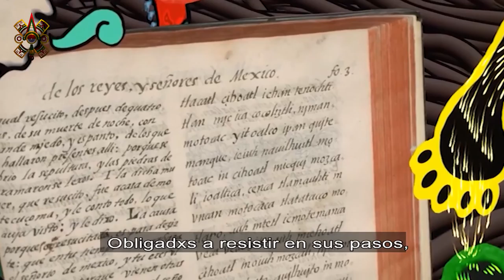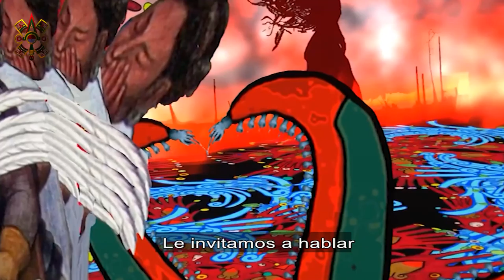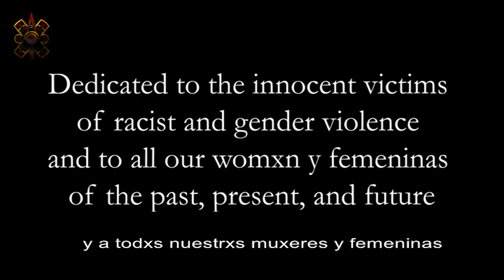The Coyolxauhqui Imperative 2020-Colibrí a la Izquierda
If you include any part of this description in your own writing/work, please cite this YouTube video as your source. Written by Liliana Conlisk Gallegos, 2020. Based on the writings of Gloria Evangelina Anzaldúa

"My job as an artist is to bear witness to what haunts us, to step back and attempt to see the pattern in these events (personal and societal), and how we can repair el daño (the damage) by using the imagination and its visions." -- Gloria Anzaldúa (The Coyolxauhqui Imperative, 2015)

The Coyolxauhqui Imperative 2020 is an audio visual, feminist resistance history-based VR installation piece / short film composed of research, artistic re-purposing and spoken word, to bear witness, honor, and visualize a genealogy of the experiences of Xicanx and Indigenous women of the Americas. It is a decolonial retelling of the mythopoetic experience of womanhood within the context of the American continent in particular Mexico and the United States in relation to European colonialism, US imperialism, and neoliberalism/globalization.

CONTEXT
My piece begins with the VR visual representation of the story of Malintzin, stemming from a legacy of a mythopoetics of womanhood that predates the settler’s arrival with roots in Tonantzin's diverse facets including Tlazolteotl, Cihuacoatl, and Coyolxauhqui.

Tlazolteotl
Tlazolteotl means “the eater or consumer of filth”. She was the goddess of lust, sex, and carnality and during Spanish occupation she was thought to literally eat shit, representing evil and demonic tendencies. Gloria Evangelina Anzaldua revisits Tlazolteotl and redefines her as the goddess of sacrifice, of extraordinary strength, shape-shifting qualities, and the gift of life giving, creativity, and production. Tlazolteotl turns what would otherwise be waste into life, beauty, hope, and power. In turn, when we revisit Malinche’s genealogy in relation to the Queer Chicana Feminist Tlazolteotl, we come to understand that Malinche was no traitor, but a survivor, an entrepreneur, and a woman who used the power of subversive complicity (Grosfoguel 2005) in order to support and uplift herself under the dire circumstances she was forced to live by using the power of language. Her identity as a traitor and a “whore” was passed onto history through the patriarchal, racist, and colonialist vision of the times in which she lived and which has survived well into our times. These ideas and thoughts have continued to plague our culture and the way women are seen in the legacy of societies that were once colonized in very particular ways. I also relate this as a nepantlera or a border woman who has had to learn how to make and create beauty, knowledge, art, and life out of marginalization through my own understanding of border thinking and my resistance while remaining in the liminal space of the “in-between”.

Cihuacoatl
Cihuacoatl was associated with childbirth, midwifery, and temescal or sweatlodge. She also represents loss, abortion, child death, and the battle of childbirth as women who died while giving birth were considered to have died as warriors. Cihuacoatl is the native American predecessor to “La Llorona” or the weeping woman who steals children at night and makes them disappear forever. In The Broken Spears (Leon Portilla 1959), native descendants of the Aztecs say that one of the presages that foretold the arrival of the Spaniards was the sound of a woman, Cihuacoatl, weeping at night and heard from a distance by entire communities. “La Malinche” lost her children due to the cruelty of Hernando Cortes. Mexican mythopoetics immortalize her experience and use it as a moralistic cautionary tale in the making of the story of “La Llorona”. In her desperation, before Cortes takes her children, Malinche kills her children by drowning them, and then she kills herself becoming a specter that haunts all bodies of water condemned to wander and weep for her children for eternity. In the second and third parts, this experience is related to that of immigrant women who lose their children’s or their own lives in the process and who get framed with the blame.

As a revamp of Cihuacoatl, Malinche as “La Llorona” is completely emptied of her power and humanity, as this myth took this shape during the third and last period of colonial Mexico, as we were entering into the formation of the nation state based on capitalism and the idea of women as virginal and passive homemakers. Queer Chicana Feminists revisit the story of “La Llorona” to recover her humanity and power through the idea that Malinche was framed by Cortes (Gaspar de Alba 1986) and she and her children were actually murdered by him due to his hatred of native blood. She is not lamenting for her guilt, she is weeping in rage and thirst for revenge.